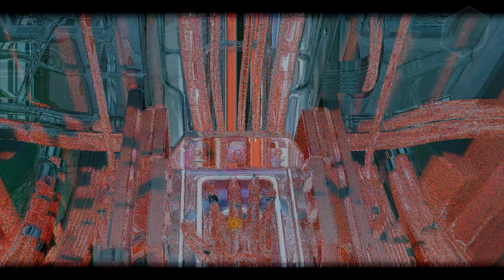Ghostrunner #6 Путь к " Амиде"